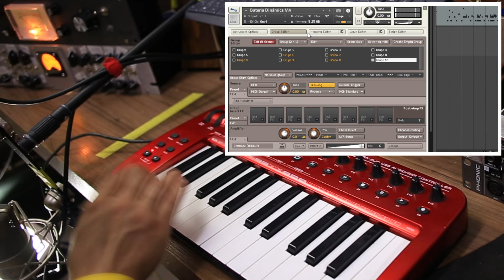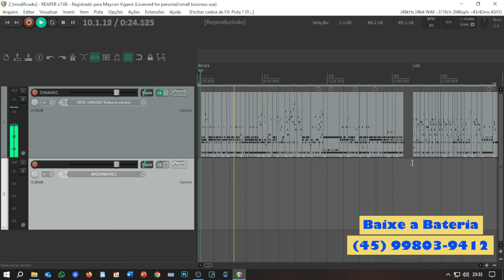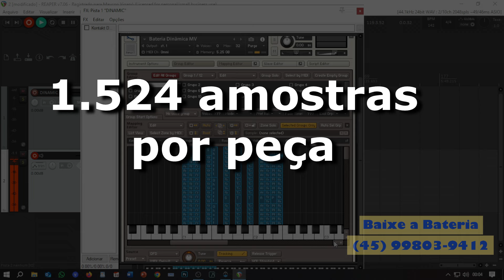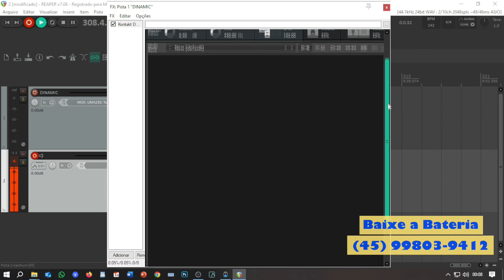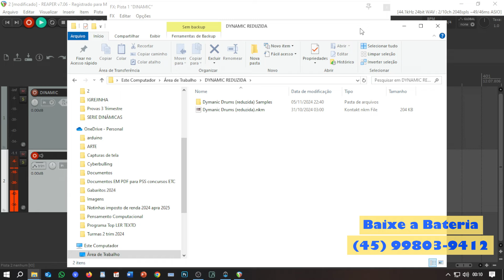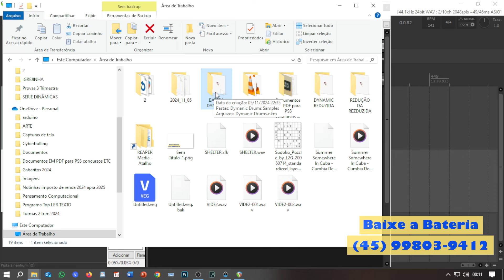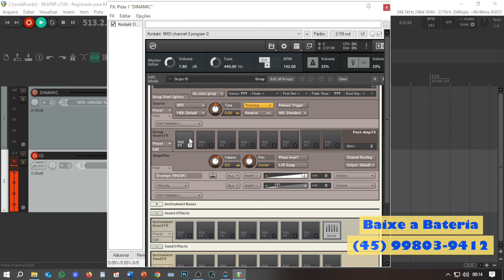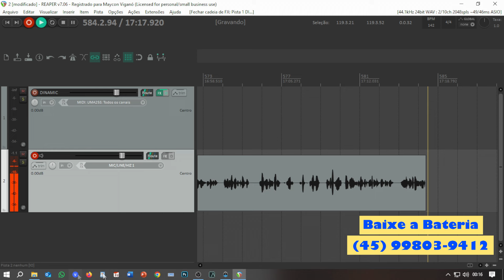DYNAMIC DRUMS KONTAKT A BATERIA MAIS DINÂMICA QUE VOCÊ JA VIU!